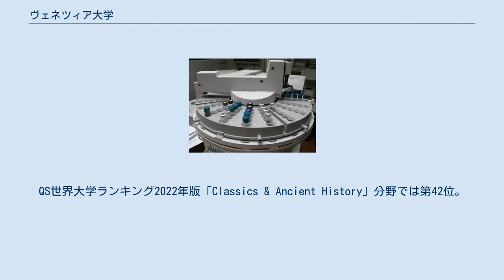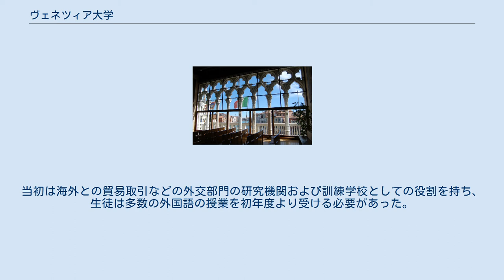ヴェネツィア大学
ヴェネツィア・カ・フォスカリ大学（英語: Ca' Foscari University of Venice）は、イタリア・ヴェネツィアに本部を置くイタリアの公立大学である。
日本での通称は「ヴェネツィア大学」。
ドルソドゥーロ地区にあるカ・フォスカリをキャンパスとして使用している。
1868年に設立され、現在は8学部を擁している。
学生数は約16,000人。
 THE世界大学ランキング2021年版で総合601-800位に位置している。
QS世界大学ランキング2022年版「Classics & Ancient History」分野では第42位。
 ヴェネツィアが1866年にオーストリア帝国からイタリア王国に割譲された後に、 ルイージ・ルザッティ（政治経済学者、後のイタリア首相）、 エドアルド・デオダティ（イタリア王国の議員、ヴェネツィアの副知事）、 フランチェスコ・フェラーラ（シチリアの政治経済学者、後に30年間同大学の理事を務める）の3人が発起人となり創立され、ベルギーのアントワープ大学をモデル校にし、1868年8月6日にイタリア初の商業高等教育機関として同年12月より授業が開始された。
当初は海外との貿易取引などの外交部門の研究機関および訓練学校としての役割を持ち、生徒は多数の外国語の授業を初年度より受ける必要があった。
ヨーロッパでは2番目に古いビジネススクールである。
 2階にある「Aula Baratto」と呼ばれる大講堂は、カルロ・スカルパの設計によるものである。
 2011年に大学出版部にあたる「Edizioni Ca' Foscari（ECF）」が設立された。
 その他多数